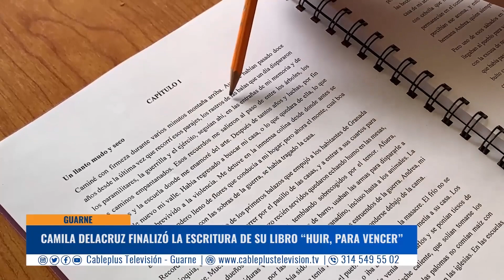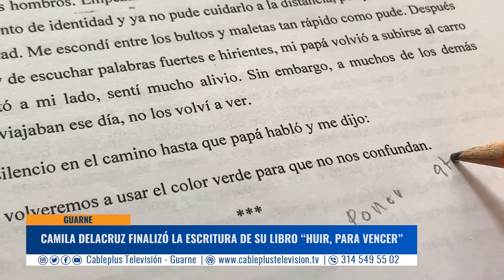"Huir para vencer", el libro la actriz, cantante y escritora Camila Delacruz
Camila Delacruz, es una cantante, actriz y escritora, que adelanta la escritura de un libro que narra la realidad de las familias colombianas que son desplazadas por causa del conflicto.